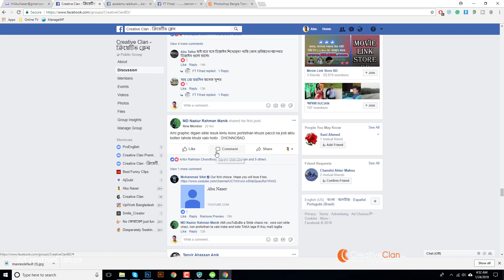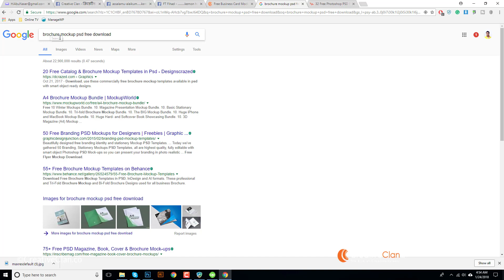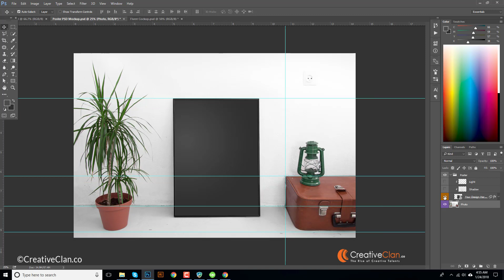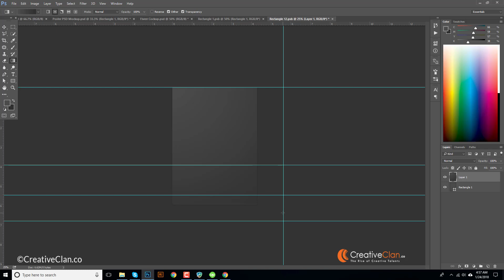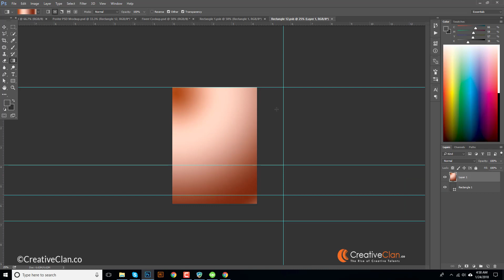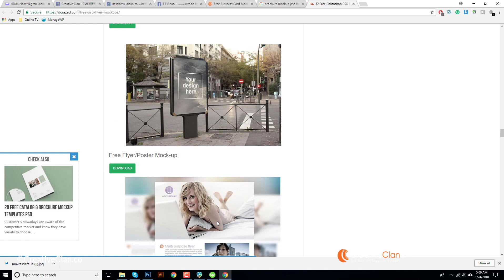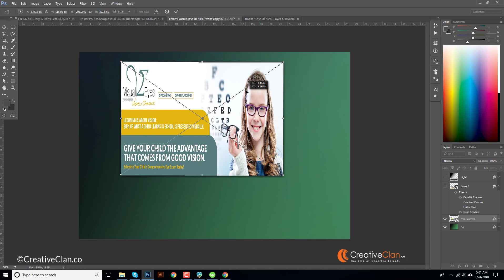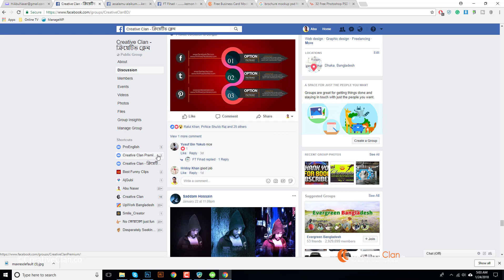How to Design Mockup in Photoshop Bangla Tutorial | মোকাপ ডিজাইন - Creative Clan | Abu Naser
ক্রিয়েটিভ ক্লেনের গ্রাফিক ডিজাইন প্রশিক্ষণ পদ্ধতি এবং কোর্সসমূহ সম্পর্কে বিস্তারিত পাবেন এই পেজে

Mockup design Bangla tutorial to learn professional presentation of your design through photoshop Mockup. I've explained how to create and edit mockup using photoshop Smart object features.

JOIN ME

▼ ▽ CHANNEL NOTES